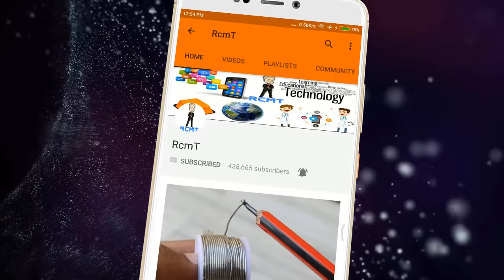Oppo का सस्ता फ़ोन, 6GB RAM, 128GB Internal, कीमत सुनके Mi बेहोश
Hello Dosto,

1. Swipe Elite 4G 3999
2. MicroMax Spark 4G 4499
3. Xolo Era 2 4g Volte 4329/
4. Xolo Era 1X 4999

1. Swipe ELITE Sense 7499
2. Redmi 4A 5999
3. Redmi 4 6999
4. Redmi 4 8999
5. Coolpad Cool 1 8999
6. Micromax Infinity
7. Asus Zenfone 4 Seflie

1. Mi A1 14999
2. Honor 6X 9999
3. Redmi 4 10999, 4GB/64GB
6. Coolplay 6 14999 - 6GB RAM, SD Processor, Dual Camera.
7. LG Q6 13999
8. Mi Max 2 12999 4GB-32gb
9. Lenovo Z2 Plus 11300 64gb
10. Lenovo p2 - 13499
11. Moto G5 Plus - 13999

1. Oneplus 5 32999 - No Discount
2. Samsung S8 / S8 Plus
3. LG G6 36990

1. JBL T150A True Bass best price between 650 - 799.
2. 1More Piston FIt – 999
1. Oneplus Bullets V2 1199
2. Tagg T-07 Wireless BT Headsets Amazon.in 1599

🌎 क्या आपका SMARTPHONE SLOW हो गया हैं तो ये VIDEO जरूर देखे II

🌎 अगर आपकी उम्र 18 साल से कम हैं तो ये VIDEO ना देखे II